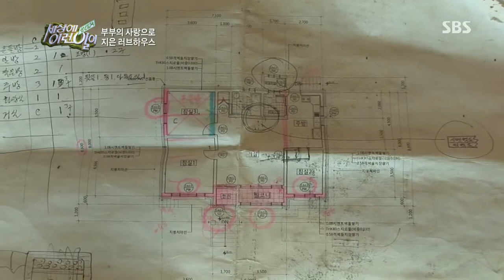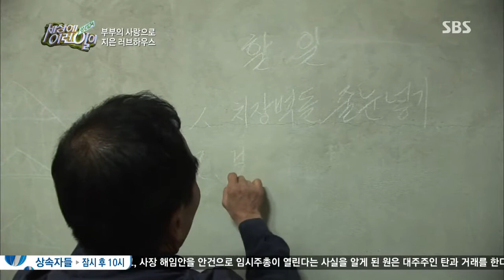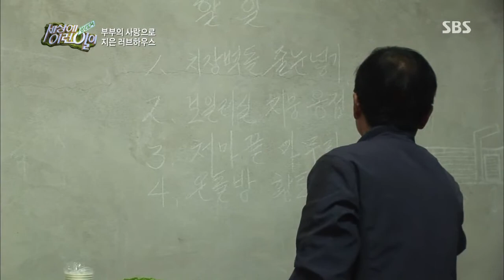2013-11-28 순간포착 세상에 이런일이 #11(8)